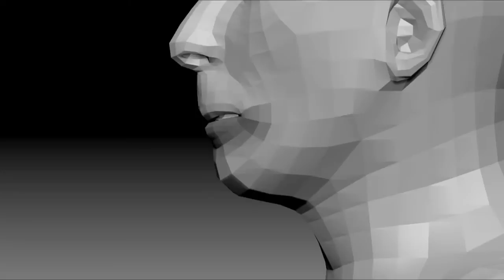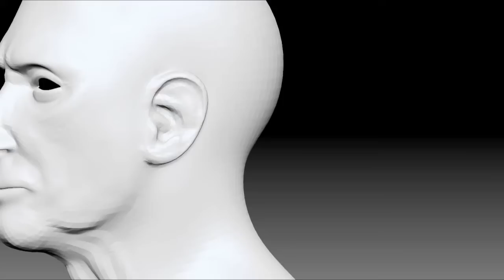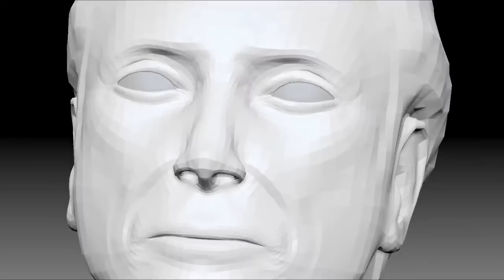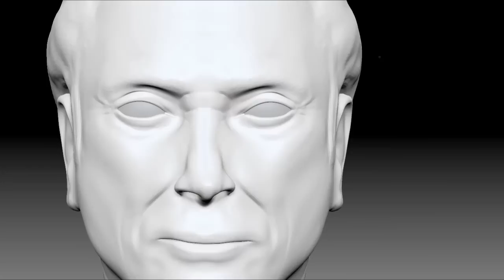Ian McShane Timelapse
A timelapse of another practice sculpt, this time of Ian McShane.